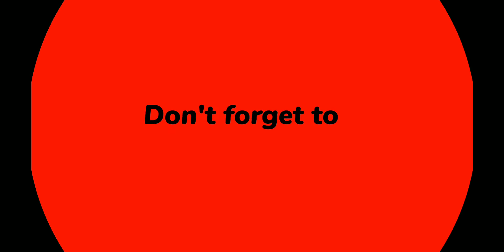Speed Moto Dash: Real Simulator Android Gameplay #3 | New Bike Unlock